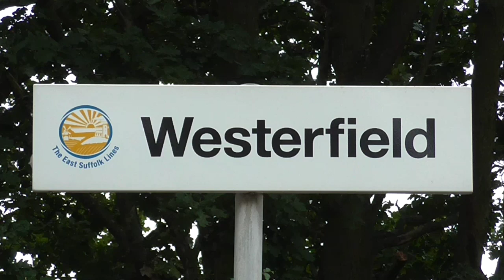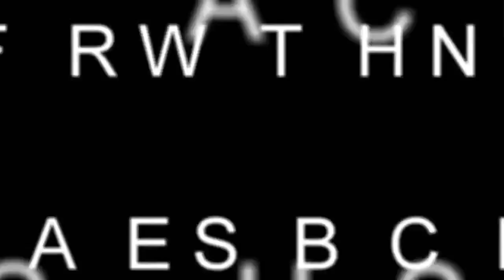Felixstowe container freight trains at westerfield 3/9/19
A few hours filming freight at westerfield near ipswich including a freightliner in orange livery.
Freightliner 66504  Felixstowe north - lawley street.